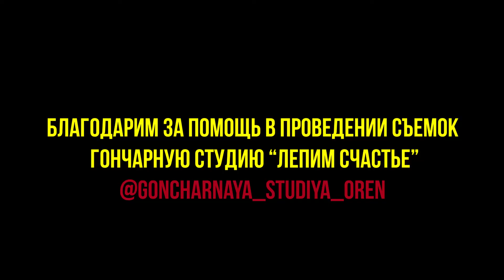Интервью защитника "Надежды" и сборной России Елизаветы Комаровой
2 февраля в «Баскет-холле» в Крылатском женская сборная России начала подготовку к квалификации Кубка мира-2022. В первой тренировке приняли участие 10 игроков, в числе которых наша Елизавета Комарова.
Сегодня национальная команда проведет в Крылатском еще две тренировки, а 4 февраля отправится в Доминиканскую Республику, где продолжит сбор. 13 и 14 февраля в Санто-Доминго россиянки сыграют с Бельгией и Пуэрто-Рико соответственно. Матч США — Россия не состоится — за него обе команды получат по 1 очку в классификации. Игры Пуэрто-Рико — Бельгия, Бельгия — США и США — Пуэрто-Рико пройдут в Вашингтоне 10, 11 и 12 февраля.
В финальный турнир Кубка мира-2022 выходят сборная США плюс две лучшие сборные из тройки Бельгия — Пуэрто-Рико — Россия.
Болеем за сборную и за Лизу!
А пока посмотрим ее небольшое интервью.